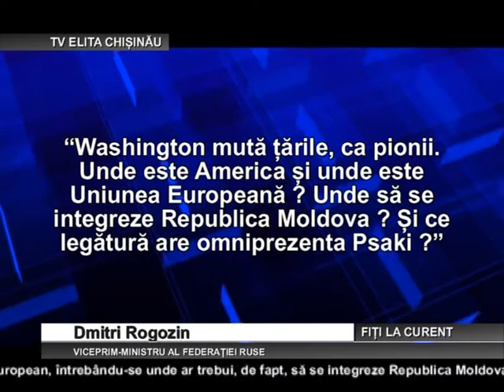CHISINAU ROGOZIN REVINE CU ATACURI LA ADRESA MOLDOVEI 20 02 2015